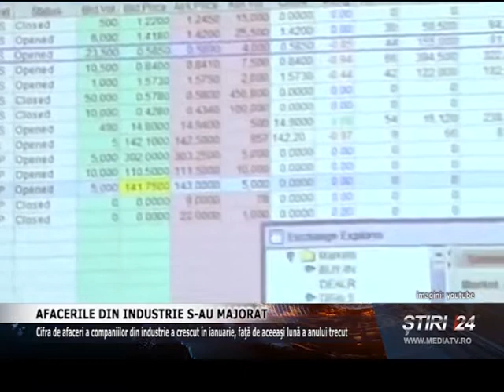AFACERILE DIN INDUSTRIE S AU MAJORAT